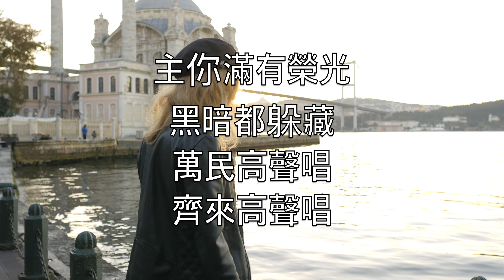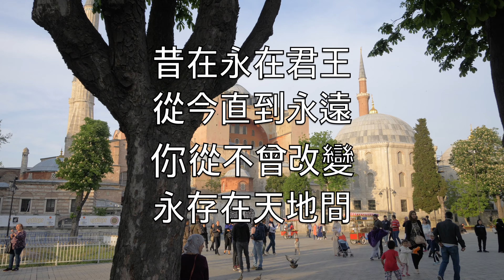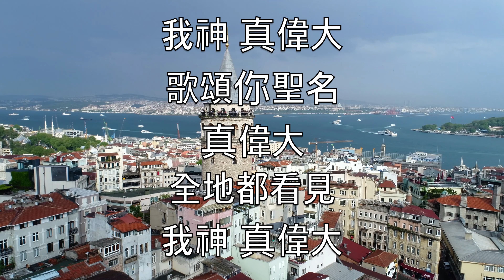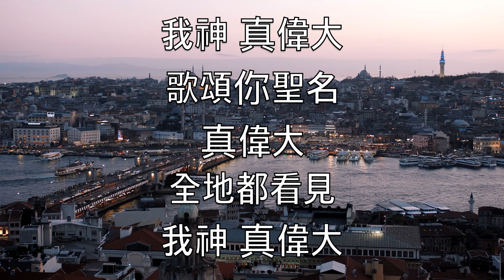我神真偉大 (How Great Is Our God) - 卡拉OK女高音薩克斯器樂音樂 Chris Tomlin, Ed Cash, Jesse Reeves V1 ChP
尊貴榮耀君王
在全地之上
願萬民都喜樂
全地都喜樂

主你滿有榮光
黑暗都躲藏
萬民高聲唱
齊來高聲唱

我神 真偉大
歌頌你聖名
真偉大
全地都看見
我神 真偉大

昔在永在君王
從今直到永遠
你從不曾改變
永存在天地間

你是三一真神
父子與聖靈
真神的羔羊
全能神羔羊

我神 真偉大
歌頌你聖名
真偉大
全地都看見
我神 真偉大

你至聖尊名
配受大讚美
全心歌頌
我神 真偉大

我神 真偉大
歌頌你聖名
真偉大
全地都看見
我神 真偉大